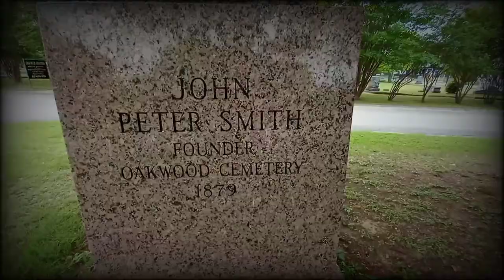John Peter Smith name sake of John Peter Smith Hospital is buried here & other notables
A walk through of Oakwood Cementary in Ft worth Texas. John Peter Smith is buried here among lots of other notable people.